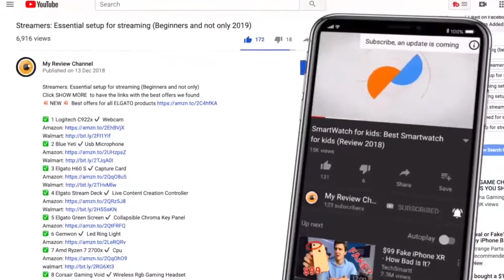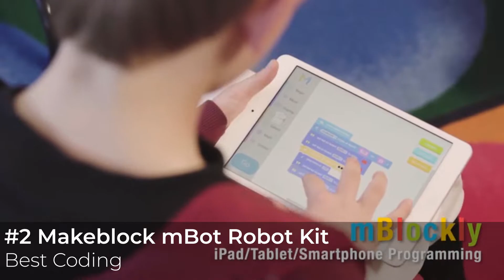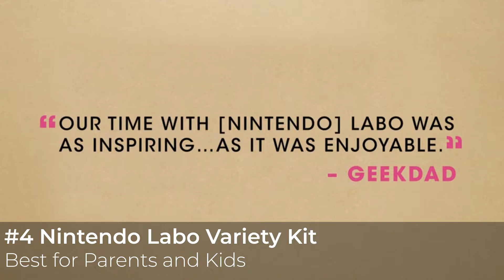Cool Robots for kids: 5 Best robots for kids in 2020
✅1 Best Overall: Wonder Workshop Dash
✅2. Best Coding: Makeblock mBot Robot Kit
✅3 Best Robotic Pet: WowWee Miposaur
✅4. Best for Parents and Kids: Nintendo Labo Variety Kit
✅5.Best for Pre-Teens: Tinkering Labs Electric Motors Catalyst

The Wonder Workshop Dash robot is the perfect toy for teaching your little ones the basics of coding and robotics. Dash is compatible with five different apps that show off its abilities and slowly introduce kids to programming fundamentals until they have a basic understanding of how coding works. Wonder Workshop also offers children the chance to take part in the Wonder League to share ideas and Dash obstacle course builds and the Wonder Workshop Robotics Competitions to show off their skills.
Dash’s abilities can be expanded on with the sketch kit for making art, a bulldozer blade, a projectile launcher, costumes, a xylophone, and even an adapter to connect LEGO building bricks for truly custom robot builds. The Dash robot has been used in over 20,000 schools across the U.S. to help make computer and robotics science fun for kids.

Makeblock, one of the leading brands of STEM toys, has introduced the mBot robot kit to help get kids more interested in science, engineering, and technology. The mBot can be put together in as little as 15 minutes with the included guide; it can also be built into almost any configuration your child can imagine by combining it with building blocks like LEGO and Mega Bloks.
The little robot is controlled by a dedicated iOS or Android app to teach the basics of coding and programming.
Both the mBot and dedicated software are not only great to play with at home, but elementary school teachers can use them in the classroom for hands-on learning.

If your kids have ever dreamed of owning a pet dinosaur, the Miposaur is the closest they’ll get to the real thing. This fun, the robotic dinosaur can be controlled with hand gestures, the included trackball, or the dedicated mobile app. The Miposaur responds to 10 different commands and cycles through three different moods; it even sometimes ignores commands to teach children creative problem solving and show off its mischievous personality.
With the hand gestures, your kids can make Miposaur swipe its claws, clap, and even roar. The trackball is meant to "feed" the dinosaur, make it dance, and even make it play fetch.

Nintendo has been a leading innovator in the video games market with consoles like the original Game Boy and the Nintendo Switch. They’re now taking on augmented reality and engineering with their Labo brand add-ons for the Switch. The Variety Kit contains all you need to build two RC cars, a house, a fishing rod, motorbike handlebars, and a 13-key piano.
The kit comes packaged with a game cartridge included to show you the basics of how to use each of the builds. The motorbike handles are also compatible with Mario Kart 8 Deluxe for more immersive playing experience.

While not as complicated to build as the LEGO Boost Creative Toolbox, the Tinkering Labs Electric Motors Catalyst still offers your kids plenty of opportunities to test their engineering skills. The kit comes with over 50 parts to create an almost unlimited number of robots and vehicles; from doodle bots and simple cars to robots that can cut paper and even make scrambled eggs.
It comes with all the tools your kids need to get started, including safety glasses to reinforce basic lab safety procedures.

Please Read:
Portions of footage found in this video are not original content produced by My Review Channel. Portions of stock footage of products were gathered from multiple sources including, manufactures, fellow creators, and various other sources.
"All claims, guarantees, and product specifications are provided by the manufacturer or vendor.
Review Channel cannot be held responsible for these claims, guarantees or specifications"